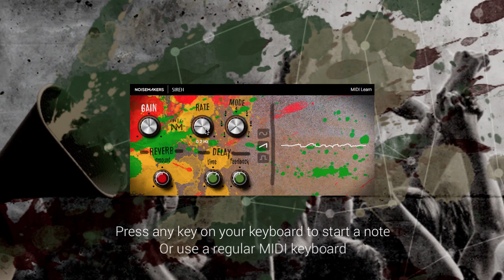SIREN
Free synth for psychedelic dub Fx.
- Three waveforms (sin, saw, square)
- Seven modes (tone up, tone down, ...)
- Reverberation
- Tape delay
- Feedback up to 110%
- Precise rate control for long sweep effects

noisemakers.fr